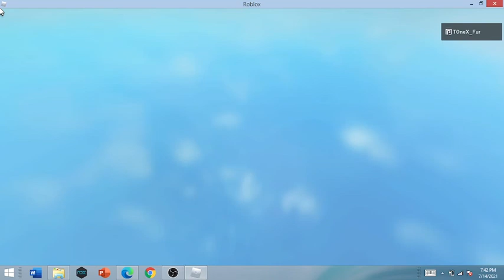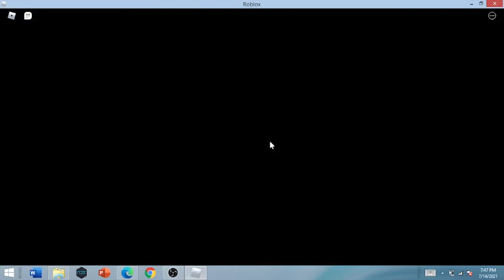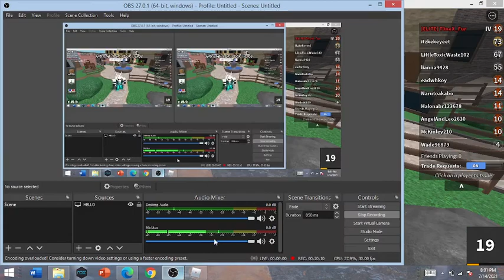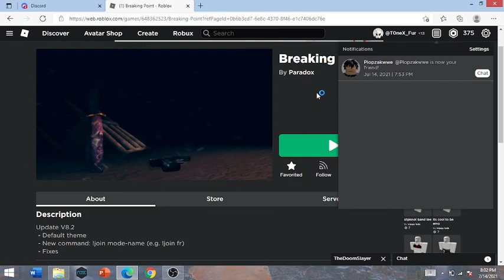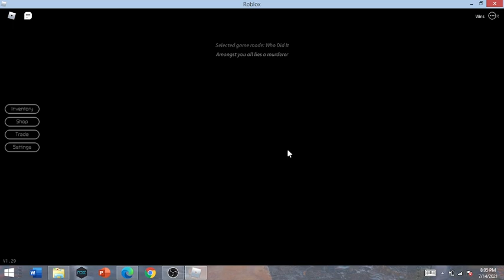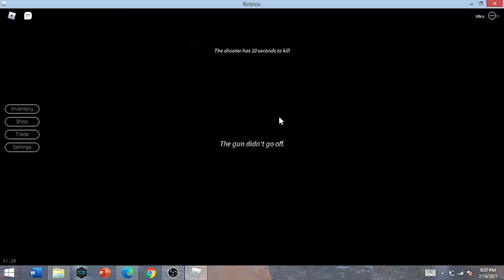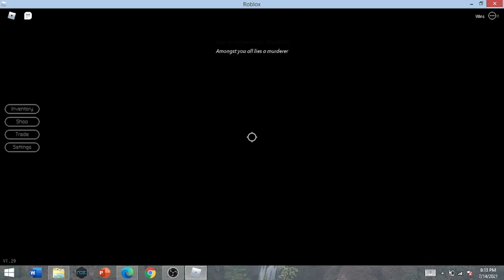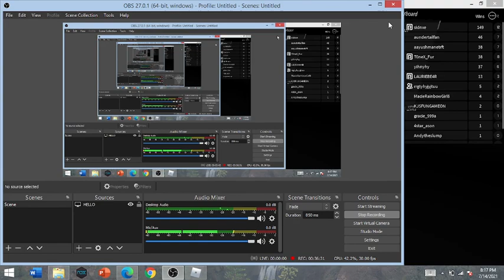PROTECT POPS!! ( Roblox )